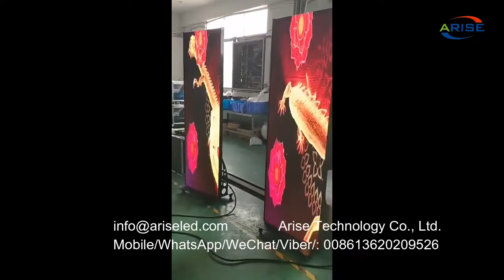Flooring Standing Move Smart Digital Video Advertising Screen Led Poster Display Full Color led acry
1.Outdoor Full Color LED Displays
1.1 Outdoor popular back service fixed installation

1.2 Outdoor front service fixed installation

1.3 Outdoor Rental
P2.976/ P3.91/ P4.81/ P5.95
1.4 Outdoor stadium perimeter

2.Indoor Full Color LED Displays
2.1 Indoor fixed installation
2.2 Indoor Rental
P1.953/P2.604/ P2.976/ P3.91/ P4.81
3.Indoor Flexible Full Color LED displays
Small pixel pitch: P1.25/ P1.5625/ P1.579/ P1.667/ P1.86/ P1.875
4.Transparent Full Color LED displays

1.1. 户外常规固装
1.2. 户外快锁前后双维护固装
1.3. 户外租赁屏
1.4. 户外球场围圈
2.1. 户内固装
2.2. 户内租赁